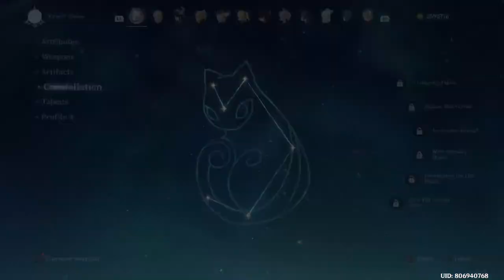f2p btw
no